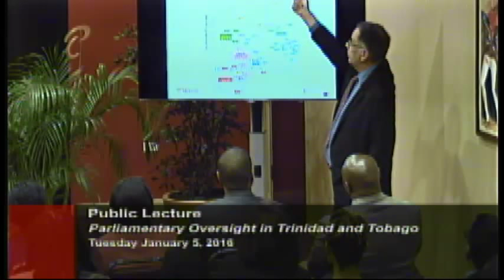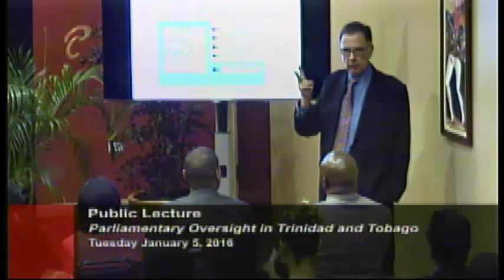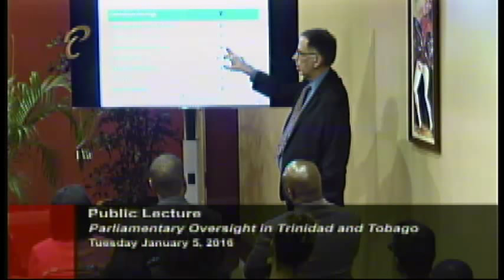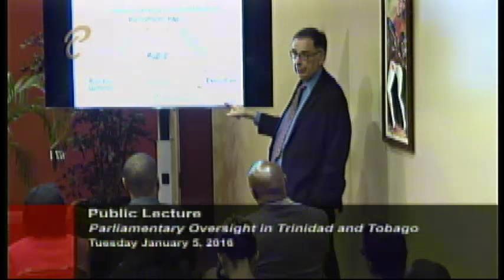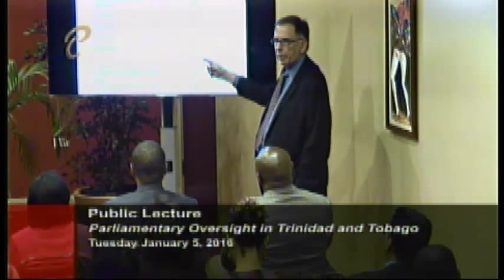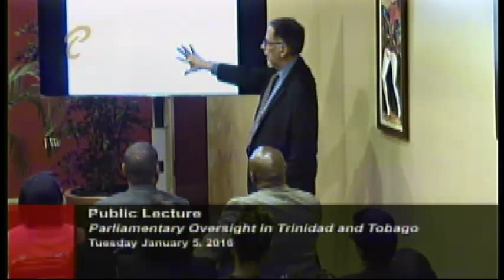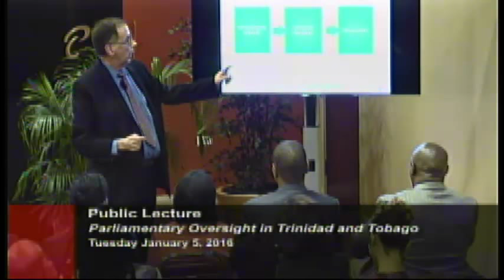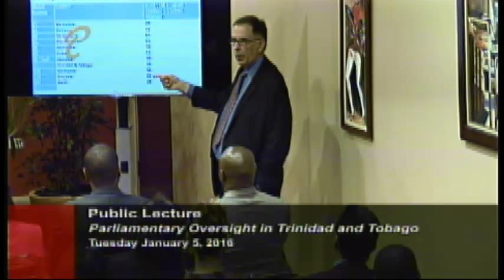Public Lecture - Parliamentary Oversight and Scrutiny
Prof. Frederick Stapenhurst, Professor of Practice at the Institute for the Study of International Development at McGill University in Canada, will deliver an address on Parliamentary Scrutiny and Oversight, as part of the Parliament of Trinidad and Tobago's week of activities to promote its oversight role over government activity (January 4-8, 2016). There will also be a Question and Answer period following the lecture.